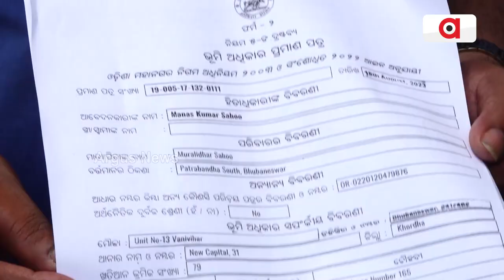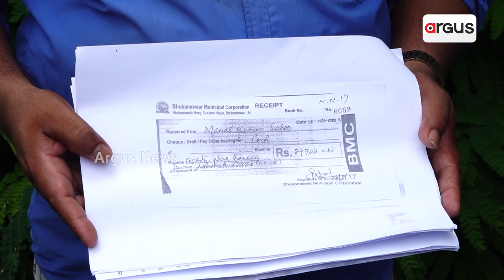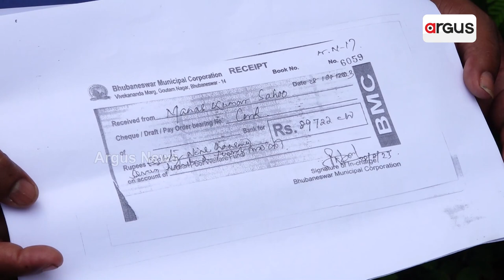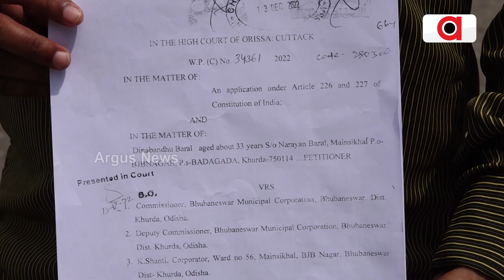Massive Irregularities In Rajiv Awas Yojana In Bhubaneswar